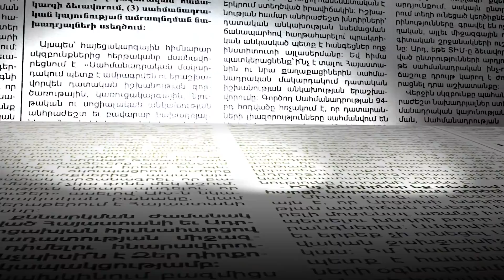«Ոնց կարանք թուրքի հետ նստենք, ճամփա տանք». սահմանամերձ գյուղի բնակիչները՝ սահմանի բացման մասին